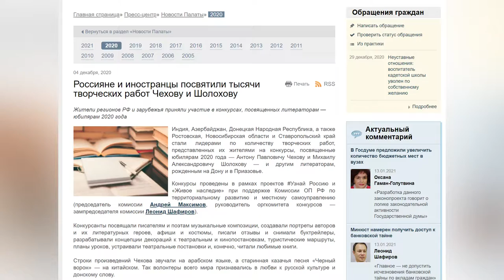Легенды Магадана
Магадан 2020